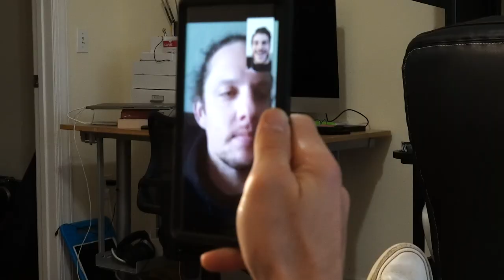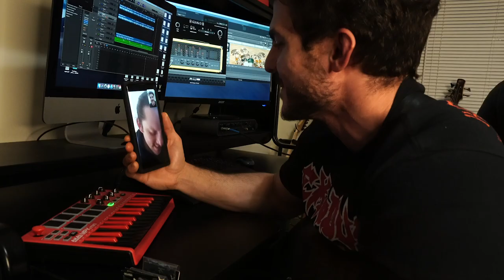Cheddar Cheese Highway (Original Track)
It's an instrumental speed metal song about Guy Fieri, you know you need this in your life. Featuring my really good friend and bandmate from Condition Critical, Mike Dreher.